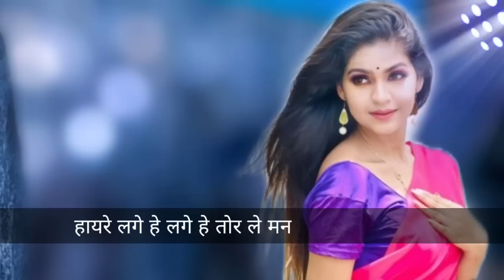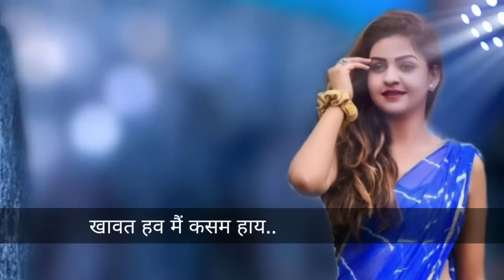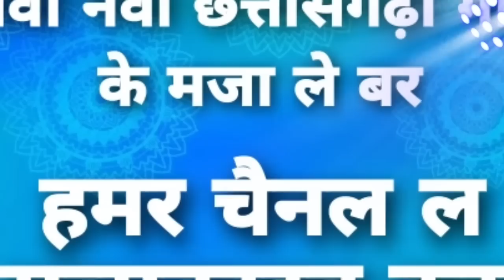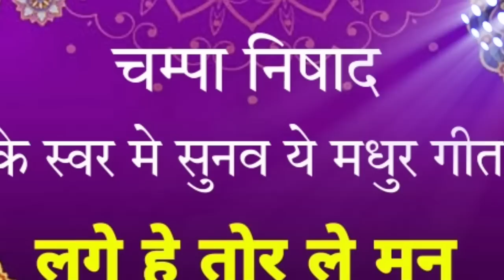लगे हे तोर ले मन Lage He Tor Le Man | चम्पा निषाद | अनिकृति चौहान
MP 3 मोशन वीडियो

एल्बम - लगे हे तोर ले मन

POSTER FACE
 CG STAR - अनिकृति चौहान

SINGER - चम्पा निषाद

LYRICS -लक्मन जगत
RECORDING - मंडल म्यूजिक रायपुर

EDIT - NDF
POSTER - NDF
POST PRODUCTION -  NDF